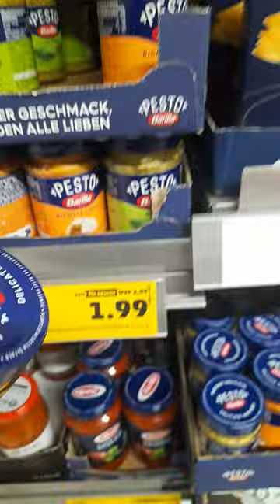traveler vlogger why so expensive pesto barilla is it made of gold inflation2022 😂😂😂